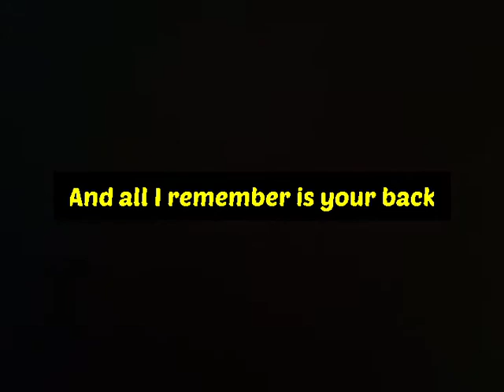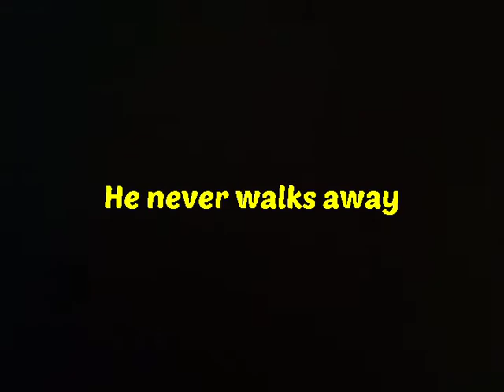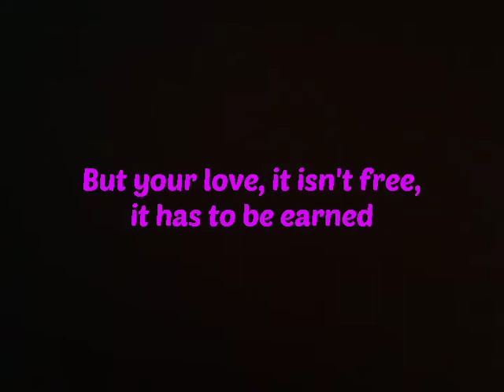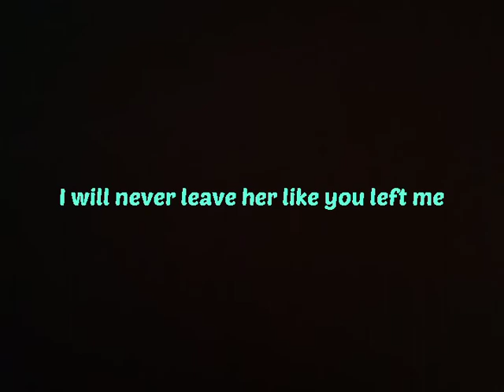[SAD SONG] Piece by Piece Lyric (Charice & Kz)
The Song entitled "Piece by Piece" 'twas originally sang by Kelly Clarkson. But by this video it was covered by Charice Pempengco and Kz Tandingan. This song is really sad just hold your emotion and enjoy listening.😌🎶🎧